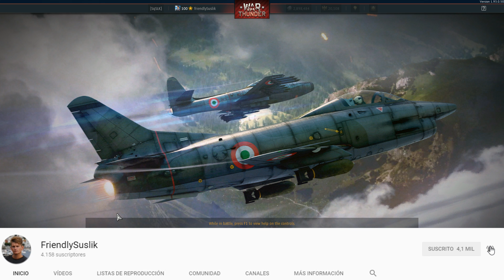REVIEW M1A1 | War Thunder [español]